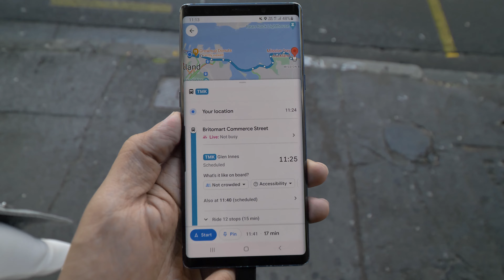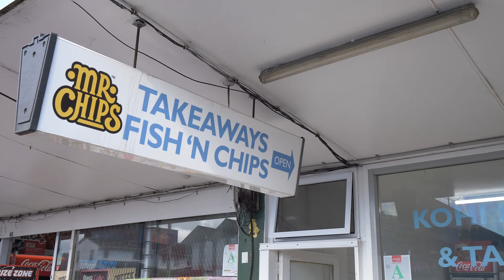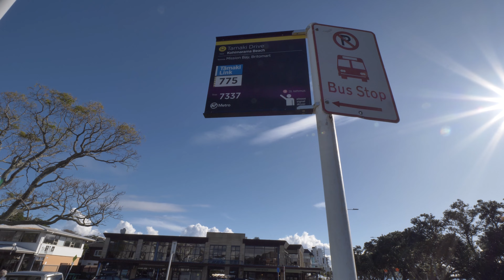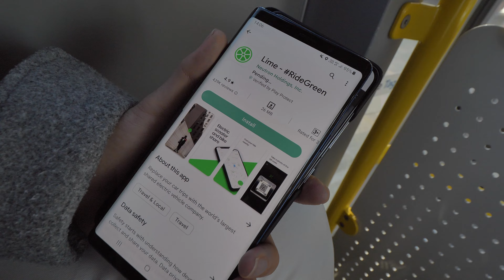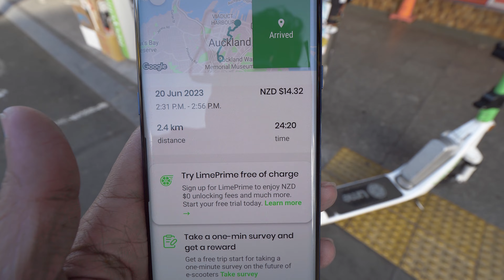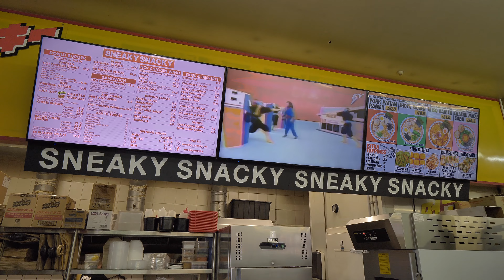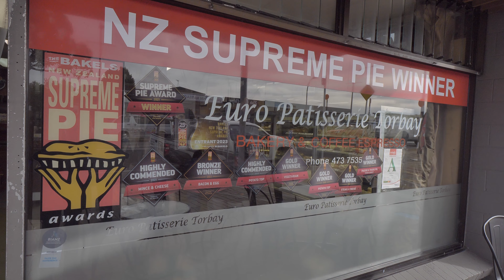EP 3 NZ AKL P2 นั้งรถบัสเที่ยว Fish&Chipอร่อย ขี่E-Scooter กินDonuts Burger ไอติมที่ลีลาที่สุดในโลก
Auckland Part 2

พานั้งรถบัสเที่ยวทั้งวัน
ไปกินร้าน Fish and Chip ที่อร่อยสุดๆ
ขี่ Scooter ไฟฟ้าใน New Zealand
ร้าน Burger ที่เอาโดนัทมาใช้เเทน Bun (อร่อยเเปลกไม่เหมือนใคร)
Ice cream ที่อลังการเวอร์ จนต้องมาลอง
เเละ สุดยอด Pie อันดับ 1 ในประเทศ New Zealand

0:00 - Intro
0:14 - นั้งรถเมย์ ใน เมือง Auckland
1:21 - Fish & Chip (Kohi Fresh Fish & takeaways)
3:57 - L&P น้ำอัดลมที่ต้องลองใน New Zealand
4:37 - ทะเลที่ Mission Bay
5:23 - เหตุไม่คาดคิด
6:29 - ขับ E scooter ไฟฟ้าใน New Zealand
7:51 - นั้งรถเมย์ผิดไม่คิดเงิน
8:16 - Mount Eden
8:58 - โดนัท เบอร์เกอร์ ครั้งเเรกในชีวิต Sneaky Snacky
9:54 - ไอติม ที่ อลังการที่สุดเท่าที่เคยเห็นมา Giapo
10:41 - มา New Zealand ต้องกิน Pie
12:41 - ร้าน Pie อันดับ 1 ในประเทศ